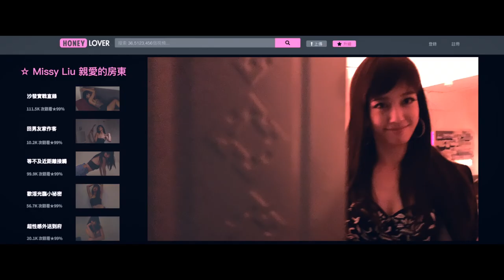Wi Ding Ho's TERRORIZERS - International Festival Trailer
TERRORIZERS centers on a group of young lost souls in Taipei
 City. Through a public slashing incident, the story follows four
characters who get entangled in a multi-narrative tale of love,
desire, envy and revenge.

Casting: Austin Lin, Moon Lee, Annie Chen, JC Lin

Director: Wi Ding HO
Writers: Wi Ding HO, Natasha Sung

Producers: Sunny Hu Chih-Hsin / Tina Yin / Wi Ding HO
Co-producers: Jennifer Jao / Dennis Wu / Alexis Perrin

Editor: Huey Lee / Wi Ding HO
Cinematographer: Jean Louis-Vialard
Costume Designer: Alice Hsiao
Production Designer: Hsiao Jen-Jie

Original Score: Cheer
Sound Design: Duu-Chih Tu / Yi-Chen Chiang